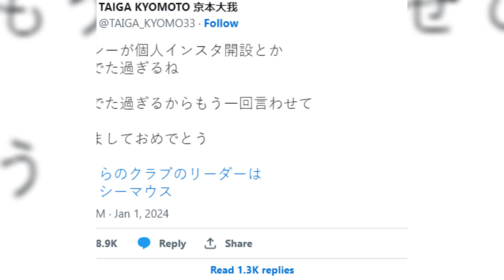SixTONESジェシー、新たな一歩：インスタグラム個人アカウント開設と共に掲げる合言葉『Life is full of surprises.』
彼が掲げる合言葉『Life is full of surprises.』に込められた思いや、ファンとの交流を通じて感じる彼の新たな一面に迫ります。ジェシー自身がこのプラットフォームを通じて伝えたいメッセージや、ファンとの絆を深める姿勢など、彼の新たな挑戦に迫る貴重な映像をお届けします。